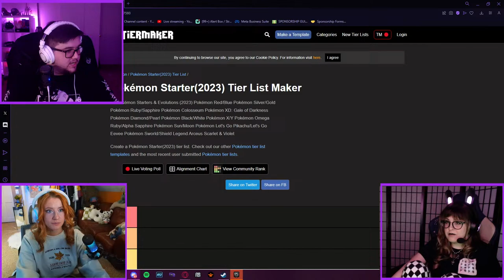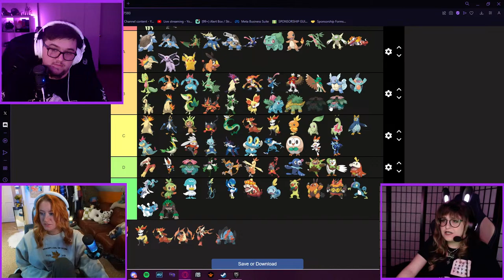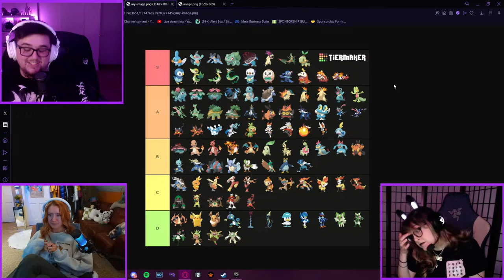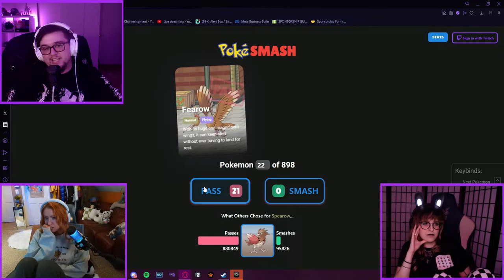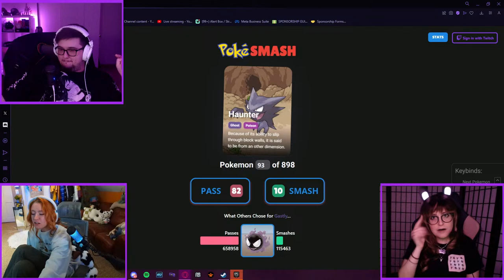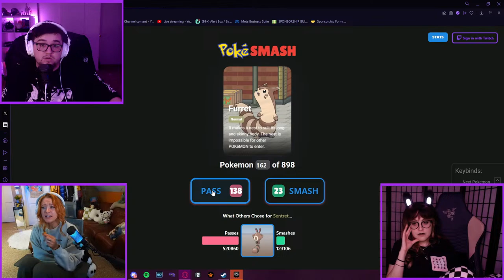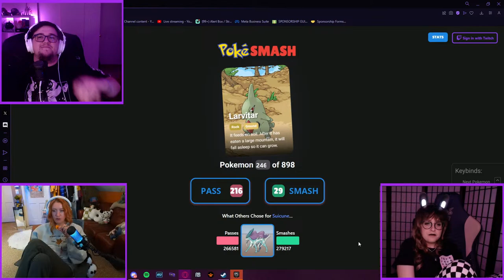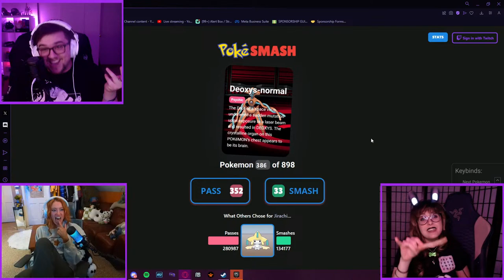Two Girls One Fortnite Cup | Fortnite With Hunny, Belle, and Nasty!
Make sure to slap that like button until it calls you Daddy!

I Stream on Youtube, Twitch, Discord, Twitter, and Facebook all at the same time! So wherever you like to watch live content! Ill be there!